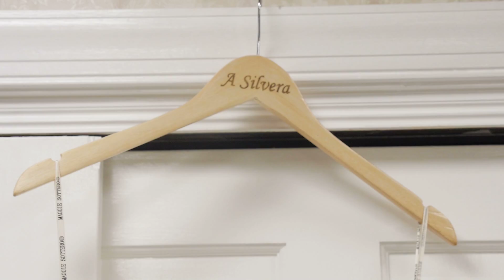Mr. & Mrs. Silvera